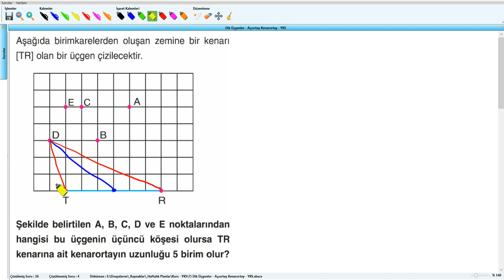Dik Üçgenler - Açıortay Kenarortay - YKS (2019) - 7 .Hafta - Soru - 40